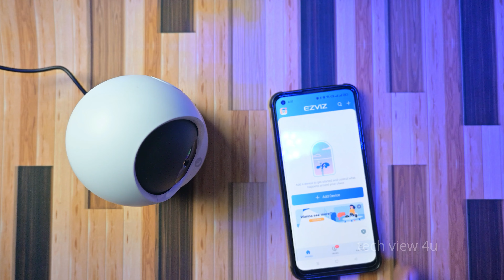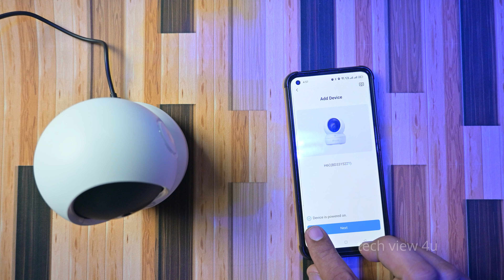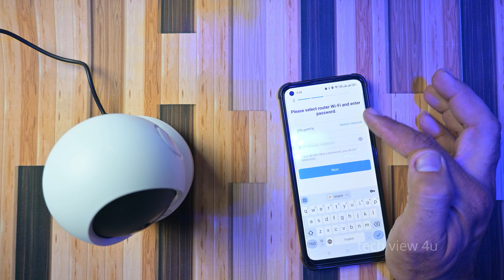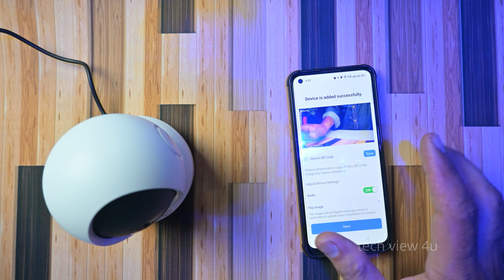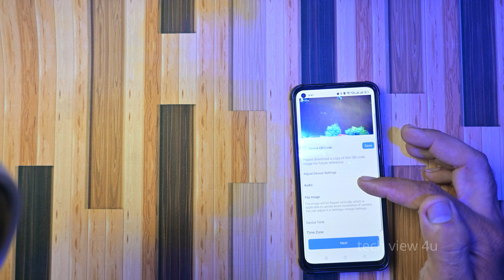setup any ezviz camera on mobile|| किसी भी Ezviz कैमरे को मोबाइल पर सरल तरीके से कैसे कनेक्ट करें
In this video, I’ll walk you through the simple steps to set up any EZVIZ camera directly on your mobile device. Whether you’re using an Android or iPhone, this tutorial will show you how to install the EZVIZ app, connect your camera, and start monitoring your home or office in minutes. Perfect for beginners!

🔧 What You’ll Learn:

Downloading and installing the EZVIZ app.
Connecting your camera to Wi-Fi.
Pairing your camera with the app.
Customizing camera settings for optimal performance.
Live viewing and recording setup.
Stay secure and never miss a moment with EZVIZ!
-Portronics Luxcell Wireless Mini 10k 10000mAh 15W
2-Portronics Ampbox 10K 10000 mAh Power Bank with 22.5W Fast Charging,
3-Portronics Luxcell Bind 20K 22.5W, 20000 mAh Power Bank with Built-in 2 Detachable
4-Portronics Vayu 2.0 Rechargeable Tyre Inflator with 150 PSI Pressure, 6000 mAh Battery,

1.
2. CP-E31a best buy link e-31-a
3. CP-E41a best buy link e-41-a
4. CP-E25a amazon buy link"
5. CP-E24a
6.
7. CP-V21
8. CP-E35A
9. CP-E36AM
10.
11. best buy amazon link for cp plus eezo cp-21
12. best buy amazon link for MI-2I
13.
14. amazon buy link of baofeng bf-888s
15. amazon buy link of baofeng uv5r
hi guys i make videos related to latest tech gadgets and explore new technology